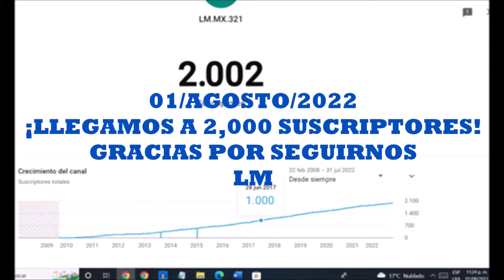GRACIAS ¡HOY LLEGAMOS A 2000 SUSCRIPTORES EN YOUTUBE!